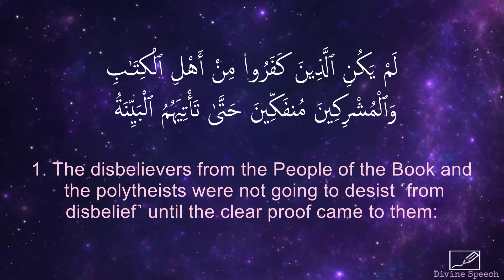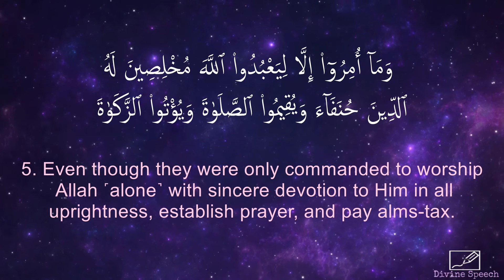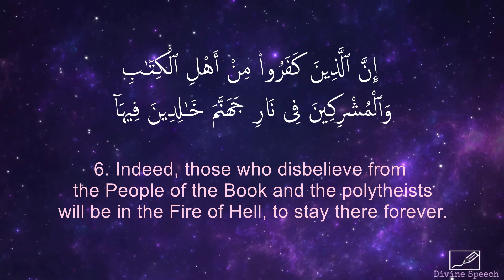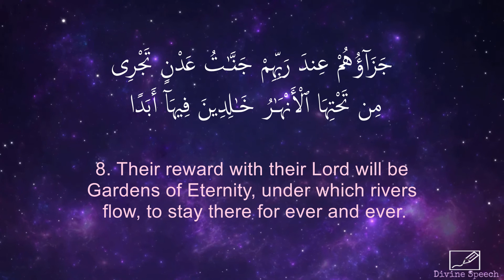Surah Al-Bayyinah - Noreen Mohammad Siddiq | English Translation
Chapter 98 (Surah Al-Bayyinah / The Clear Proof) of the Holy Quran recited by Noreen Mohammad Siddiq

English Translation - The Clear Qurân: A Thematic English Translation